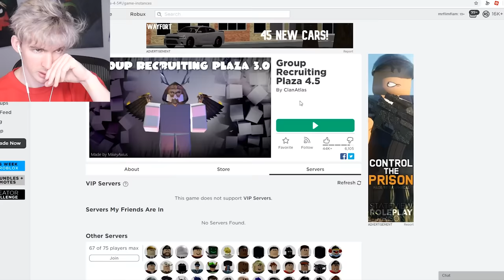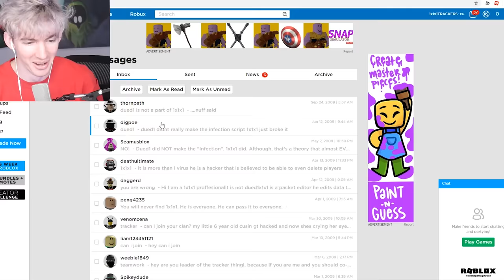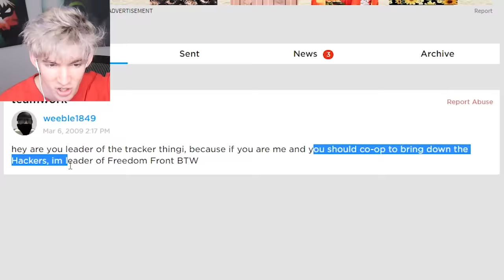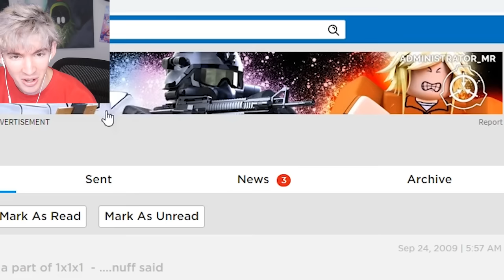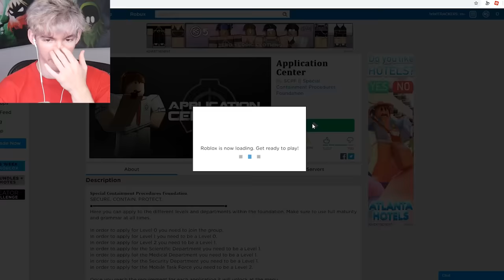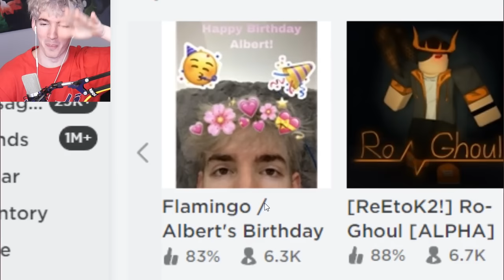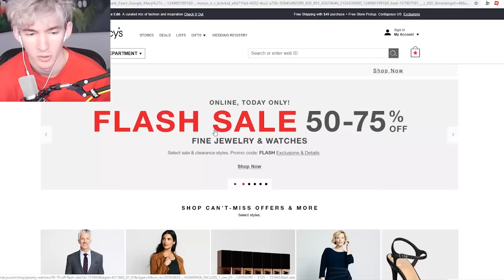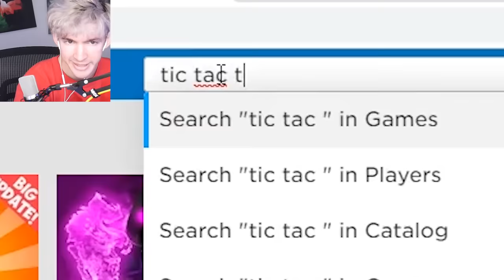ROBLOX TARGET STORE...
Today I go into the group recruitment plaza that we're all not allowed in and I eventually find myself in a Target store on Roblox and I have a great time with the employees I also have not slept in like 30 hours I'm tryin real hard to get these videos to you guys LOL